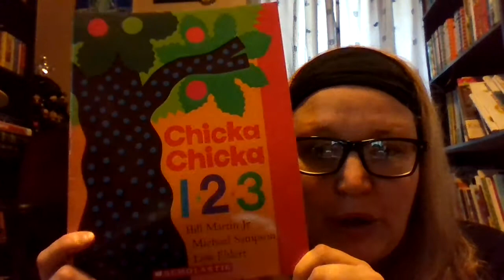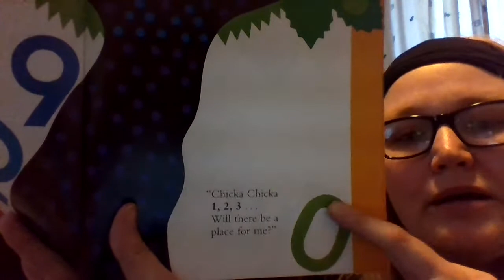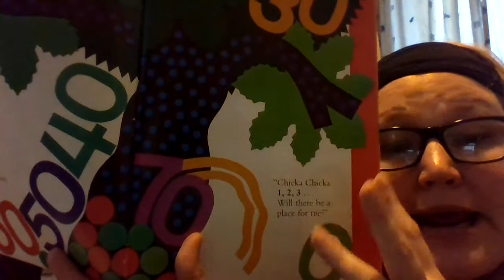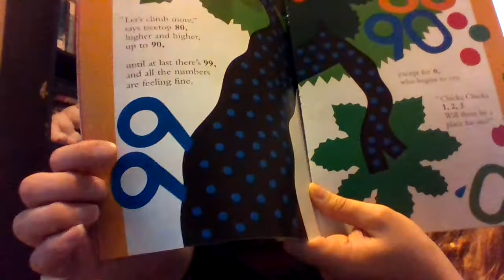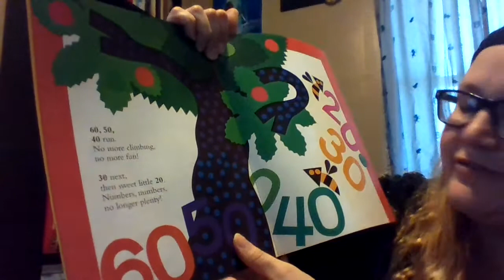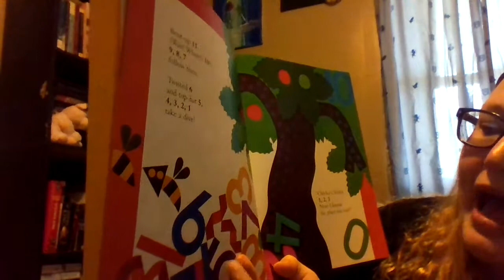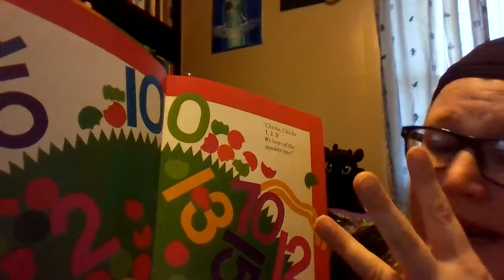"Chicka Chicka 1-2-3", by Bill Martin Jr., Michael Sampson, Lois Ehlert
This is the number version of "Chicka Chicka Boom Boom".
Count with your child, and see how high they can go.